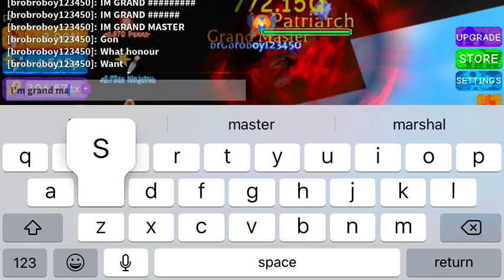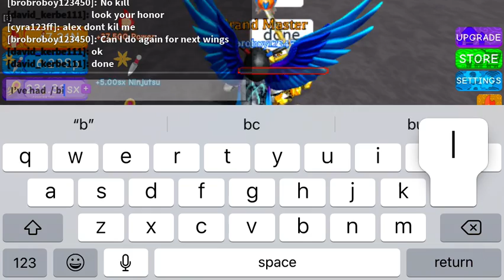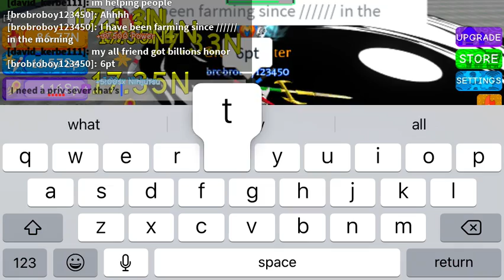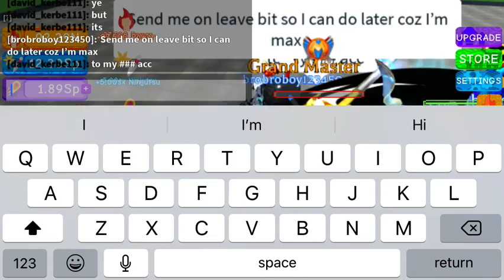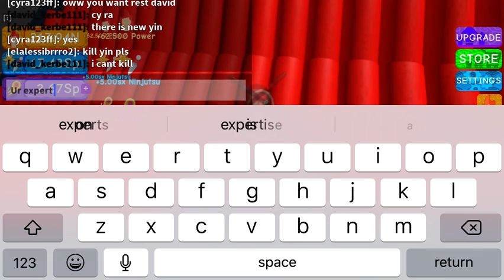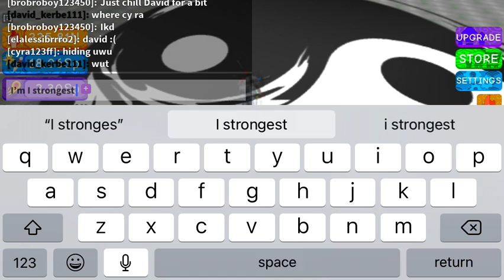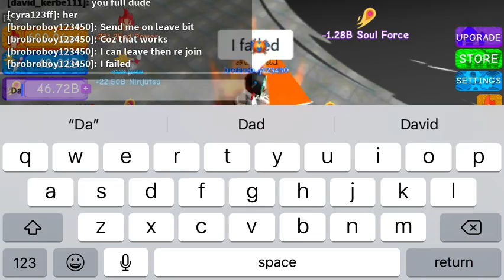Trying to get dao of dragon realm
Ooooooooooooffffff my honour  and go check out snackat snack